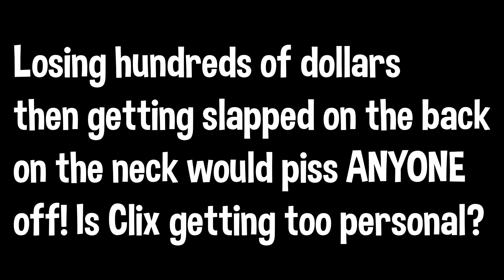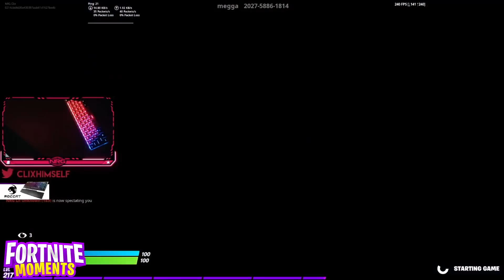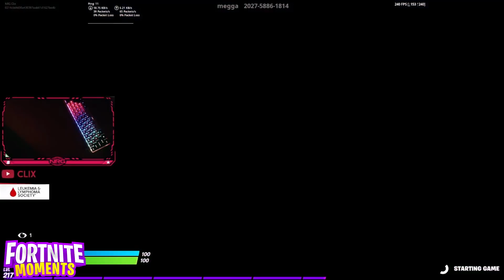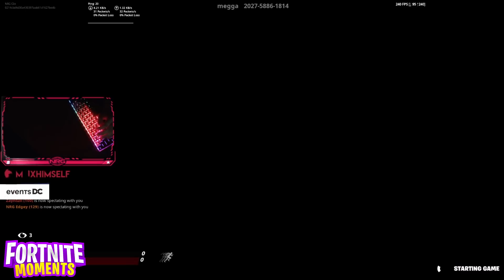CLIX Almost *KICKED OUT* of NRG HOUSE after SLAPPING UNKNOWN IRL! Super TOXIC Wager GOES TOO FAR!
Clix took things too far after SLAPPING Unknown on the neck after a 2v2 Wager! Clix got super toxic in game and took things IRL! Will Clix and Unknown ever be friends? NRG House is CRAZY!

This video includes: Fortnite,Clix,Clix Slaps Unknown,Clix Kicked Out of NRG House,NRG House,Clix Unknown,Clix Slaps Unknown IRL,Clix Unknown NRG House,NRG House Clix,NRG House Unknown,Clix Kicked from NRG,NRG Clix,NRG Unknown,Clix Fights Unknown,Clix vs Unknown,Clix Wager,Clix Toxic,Clix Wager Unknown,Clix slapped Unkown,clix settings,clix fortnite,fortnite clix,unknown controller,vyper,poggers,nrg,fortnite moments,fortnite moments clix,clix fortnite moments